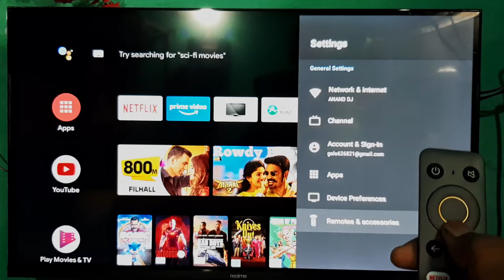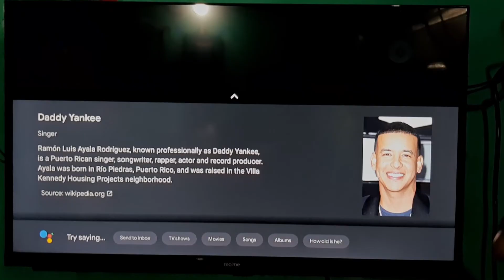Realme TV Remote मैं कैसे उपयोग करें ? Google Assistant Voice | How to Use Realme TV Remote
यह वीडियो Realme TV Remote का  Google Assistant Voice उपयोग करने के बारे में है

Realme Smart Android TVs
And, a great example of that is a Realme TV. Featuring a premium bezel-less design and the Chroma Boost Picture Engine, Realme LED TVs not only act as head-turners but also put up a show when it comes to delivering crystal-clear image quality and lifelike colours.